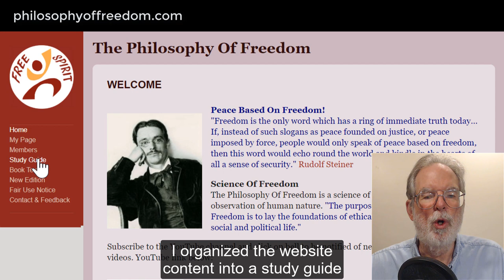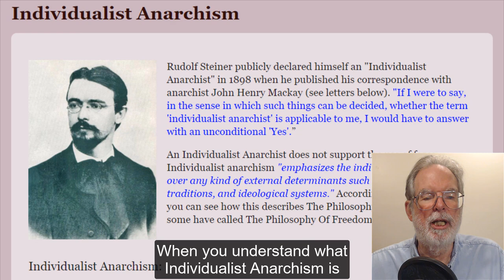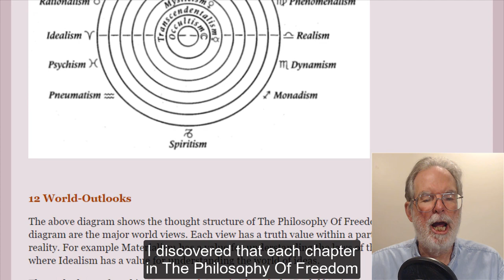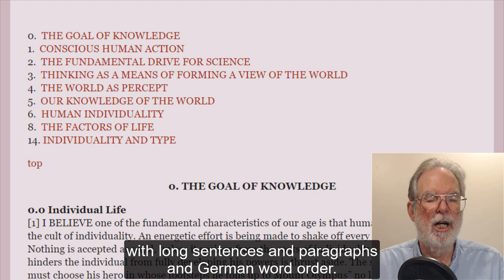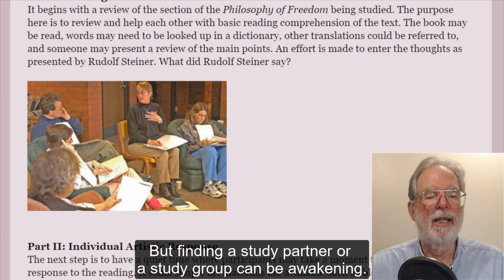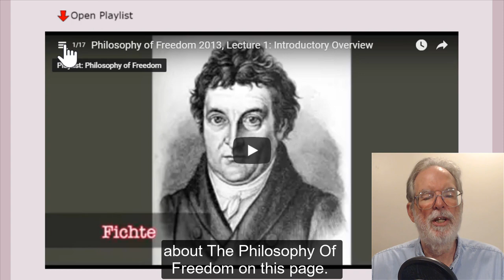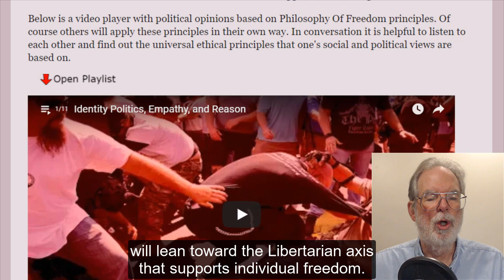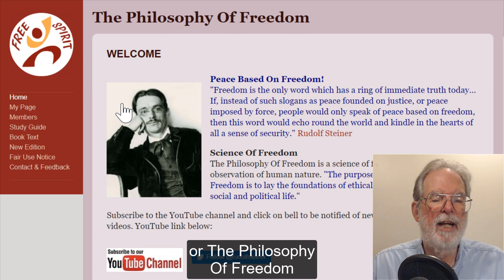The Study Guide To The Philosophy Of Freedom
The Philosophy Of Freedom is a philosophy of life. It is based on free thinking and expressed in Ethical Individualism. This video is about The Philosophy Of Freedom Study Guide. The Guide has links to the wealth of reference material, study help, and educational videos